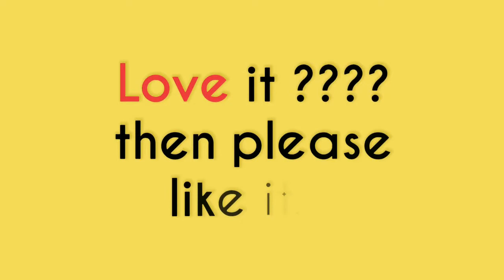essel world super tele combat ride | 7 wonders of mumbai amusement park | maharastra tourism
Essel world is an amusement located in Mumbai and established in 1989. The park is under ownership of esselworld Leisure Pvt. Ltd. Esselworld along with its counterparts, Water Kingdom are stretched over 64acres of land.
Esselworld is one of the largest amusement park in india, along with Adlabs Imagica. It draws in an estimated 1.8 million visitors every year, of which approximately 300,000 are students.